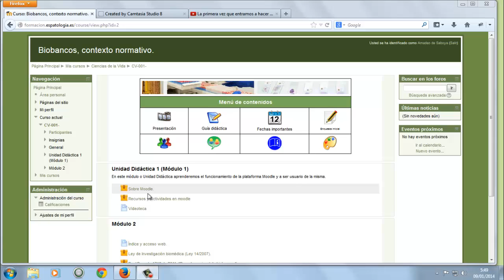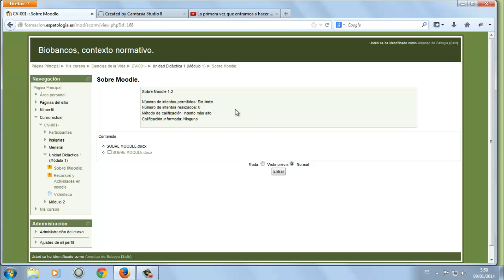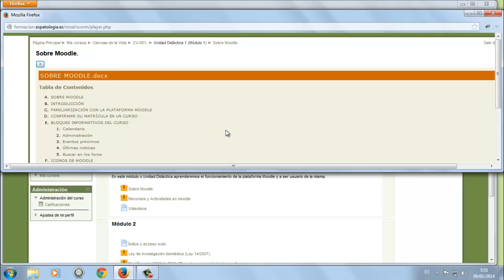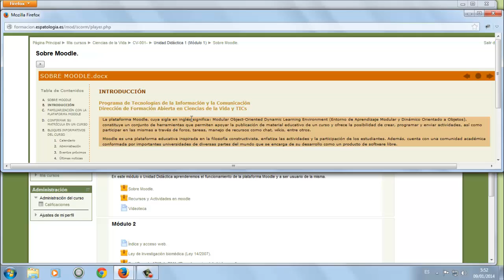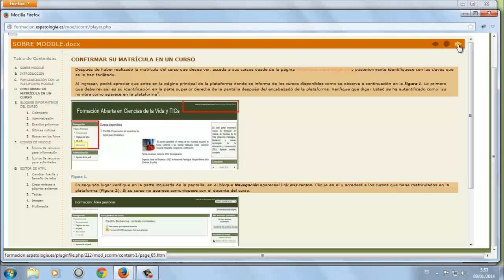Como funciona un scorm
Breve tutorial para conocer qué es un scorm.